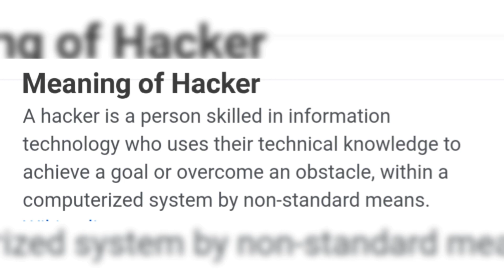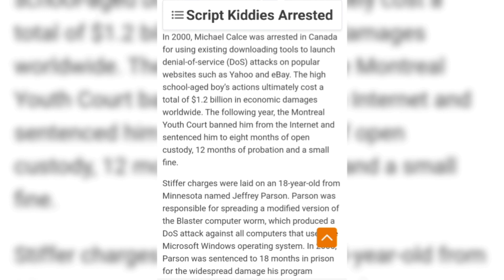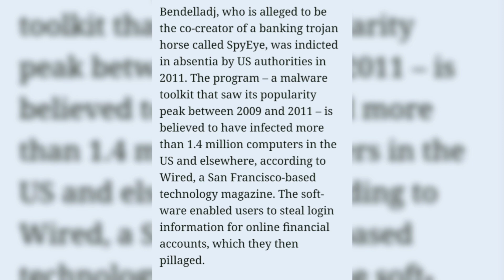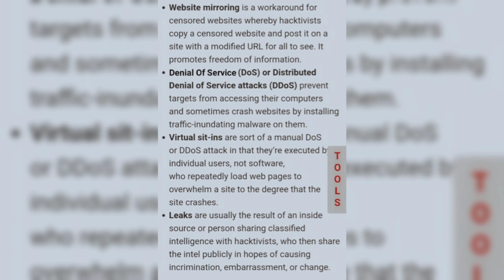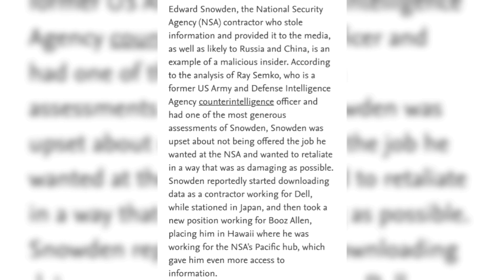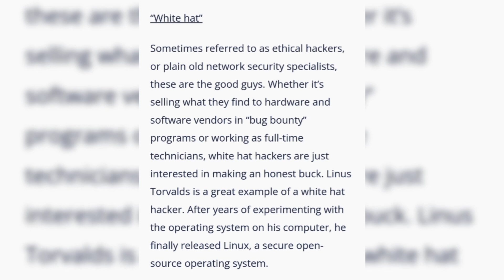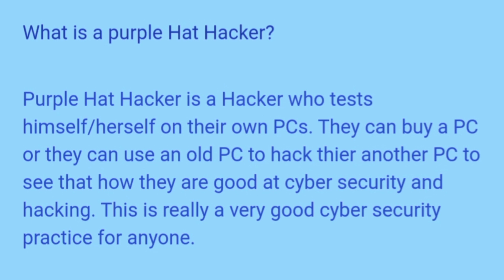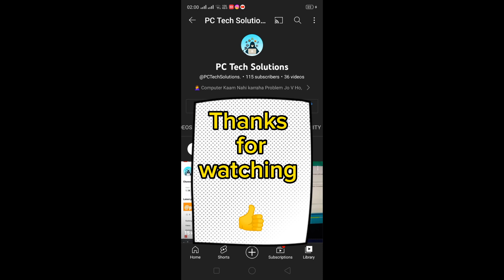Types Of Hackers/Script Kiddie,Black,Gray,White,Blue&Pink (HATS)Watch vid to Know Ur Category&Level.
In Hurry No Problem Watch From 6:30 to Know Ur Level If u r in a hurry,I am Quite Sure That U might be A Script Kiddie 😎 sa am I 😂@Phoenixofficial6 ,But U know Script Kiddies are Far more Dangerous than Any of Them,
Watch @Phoenixofficial6 to know
Hackers is a vast term/Synonyms used to describe about the Person who access your Network or PC To Either Secure, Penetrate,or Attack by Accessing your data and network with hacking skills and are Categorized as follows:
Black hat
,White hat
,Grey hat,
Blue hat ,
Yellow,Orange&

&{{{The Latest one Pink hat hackers}}}

Also Some state sponsored, Malicious Insiders and Hactivists,along with Most being
Scrip-kiddies who often uses KALI-LINUX
Watch video to know which Category U Fall upon and know your Level Of Hacking And Which Hat Hacker Title you deserve.

Link to Video of;
Installing Kali Linux Portable Live USB Bootable Pendrive To Carry Anywhere with Full Tools & Kits Loaded will be made available soon.Thankyou 😀.